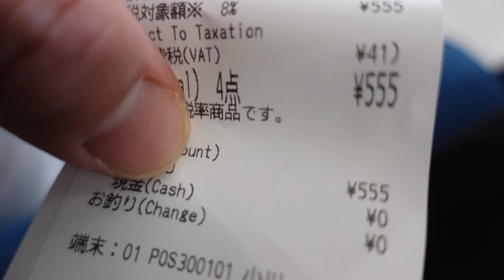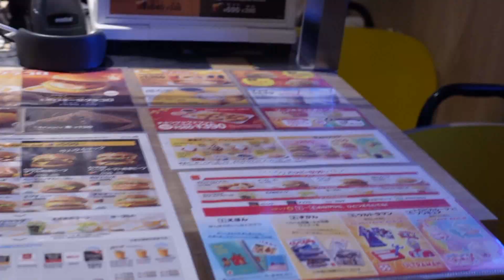【爆食い】博多美人と減量終わりに特大唐揚げブチ込んでみた！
タイニーローズchをご覧いただきありがとうございます！

【Training×Fashion】をもっと身近に。をコンセプトに様々なジャンルの動画を上げていきます！

●YU-TAさんのInstagram

CLANさんのInstagram

●REIKAのInstagram

🔥オススメサプリ🔥

コード使用で5%OFF!!

　「CCJ0898」

「クレアルカリン」